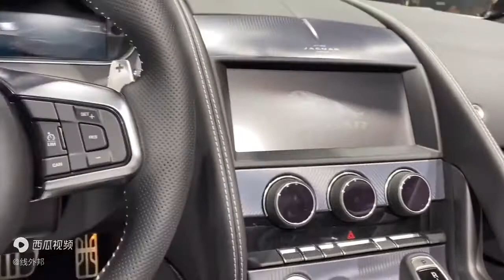实拍捷豹F TYPE，最优雅的两门跑车